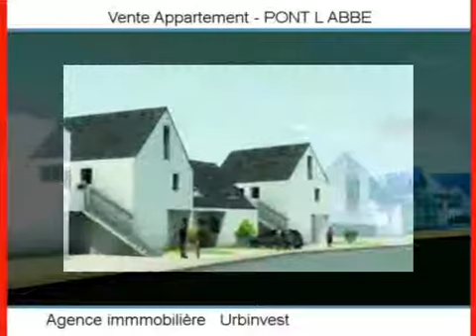Achat Vente Appartement PONT L ABBE 29120 - 47 m2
Cliquez sur ce lien pour en savoir plus (prix, contacts)

A vendre à PONT L ABBE un appartement de 47 m2.

L agence Urbinvest vous propose de nombreux autres biens immobiliers.

Annonce immobilière : Achat Vente Appartement PONT L ABBE 29120 Finistère